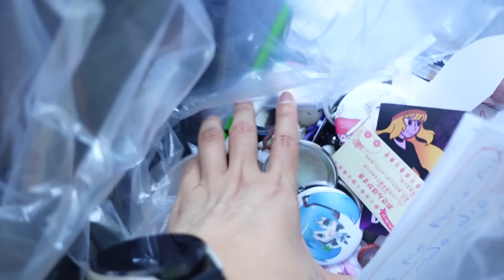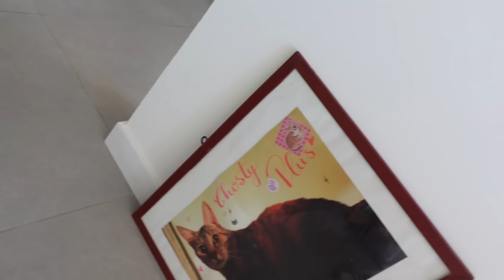CAPTURANDO GATOS SALVAJES (Vlog)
🎂  Equipamiento:
🎤 Micrófono: Samson C01U
💻 Tableta gráfica: XP-Pen Artist 16 PRO 2nd gen
📷Camaras: Sony ZV-1

🥧  Software:
🎥 Video: Vegas Pro
🎧 Audio: Adobe Audition
📝 Dibujo: Paint Tool Sai y Clip Studio Paint
💻 Edición y retoques: Adobe Photoshop